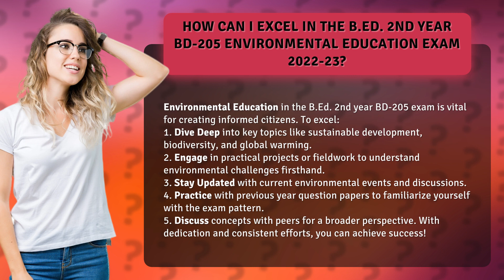How Can I Excel in the B.Ed. 2nd Year BD-205 Environmental Education Exam 2022-23?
Mastering Environmental Education: Tips to Excel in the B.Ed. 2nd Year BD-205 Exam • Mastering Environmental Education • Discover effective strategies to excel in the B.Ed. 2nd Year BD-205 Environmental Education exam. Learn how to dive deep into key topics, engage in practical projects, stay updated with current events, practice with question papers, and discuss concepts with peers. With dedication and consistent efforts, you can achieve success in this vital subject!